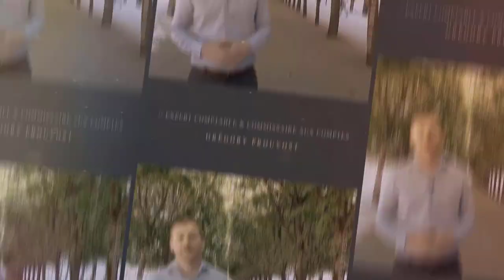[RÔLE ET SALAIRE] du Directeur Financier DAF - Expert-Comptable - Cabinet FICO - Grégory PROUVOST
Pourquoi faire appel à un Directeur Financier? Quel rôle et salaire?
D'après Grégory PROUVOST Expert-comptable Paris - Cabinet Fico

Qui suis-je ?
Je m’appelle Grégory Prouvost, je suis fondateur et directeur de l'école d'entrepreneuriat Entrepreneurs Académie et expert-comptable installé à Paris, commissaire aux comptes et coach en entrepreneuriat. Chacune de mes vidéos a pour finalité de vous donner les conseils les plus adaptés pour favoriser la réussite de votre projet !

Depuis 2014, je suis le président du cabinet FICO. Avec près de 50 d’expérience, plus de 40 collaborateurs et plus de 600 clients satisfait, nous sommes répartit en 3 agences parisiennes pour mieux vous accueillir. Nous accompagnons de nombreuses entreprises dans leur croissance en leur apportant conseils et assistance et en intervenant sur plusieurs domaines d’expertise : comptabilité, fiscalité, juridique, social, audit, commissariat aux comptes, création et gestion d’entreprise. Notre objectif ? Tout mettre en œuvre afin de vous concentrer uniquement sur votre activité !